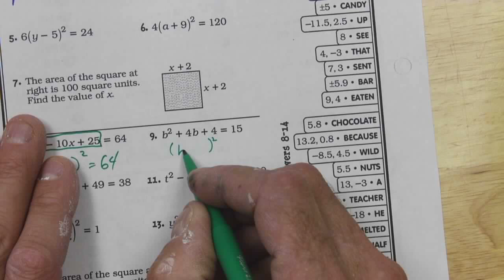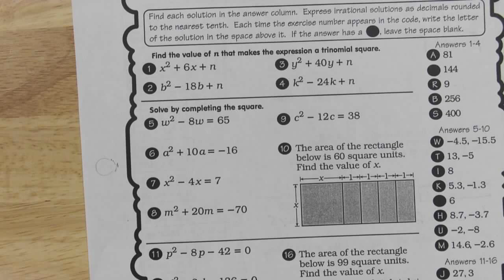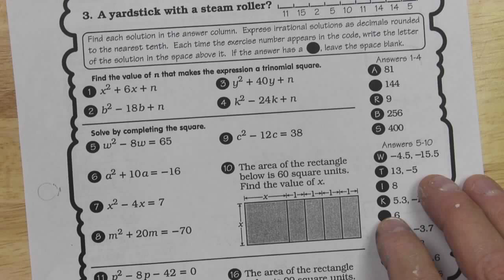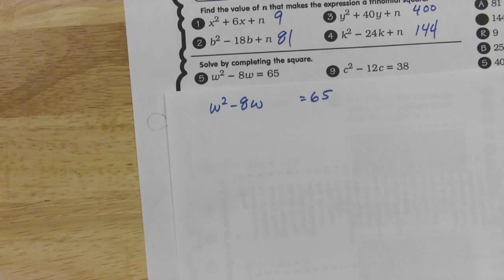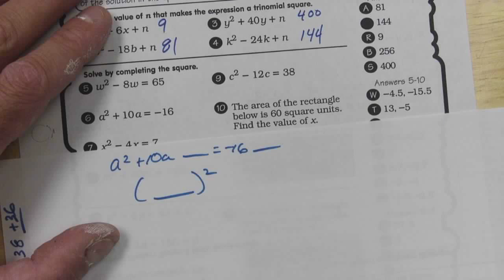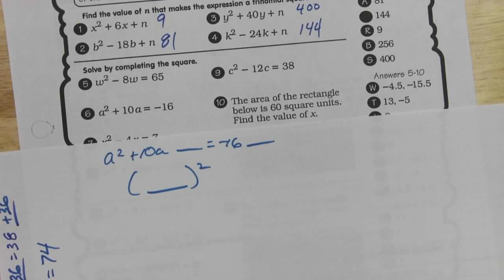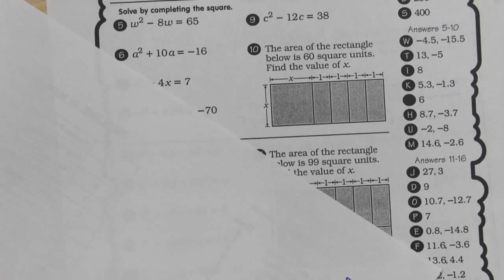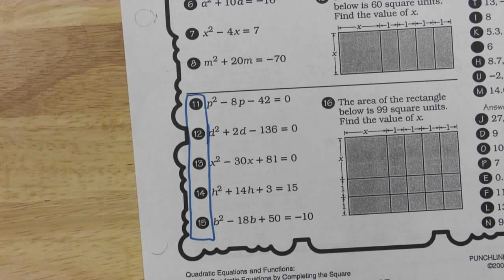PC 10 3 2